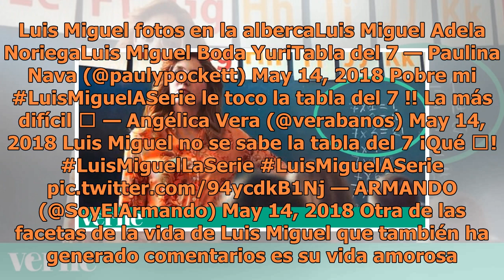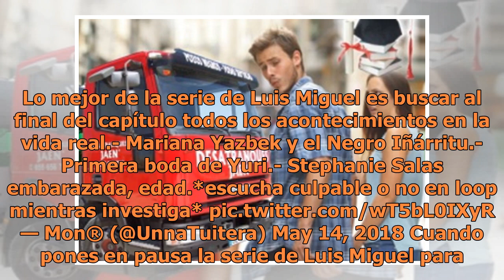La serie de Luis Miguel ha causado dudas que solo Google puede resolver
Comentar Imprimir La vida de Luis Miguel no solo se cuenta en la serie biográfica que se transmite por Netflix todos los domingos. El interés por el cantante ha crecido desde el pasado 22 de abril, cuando se ...